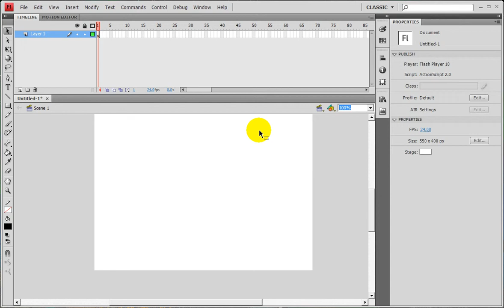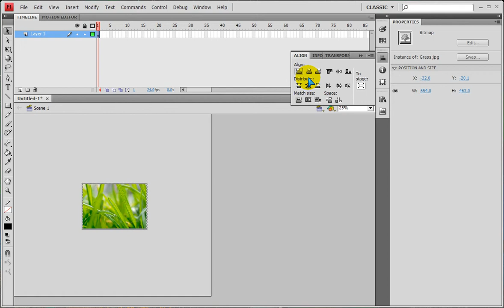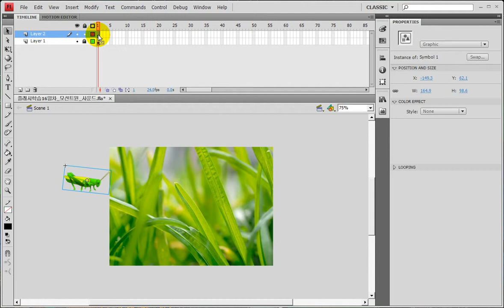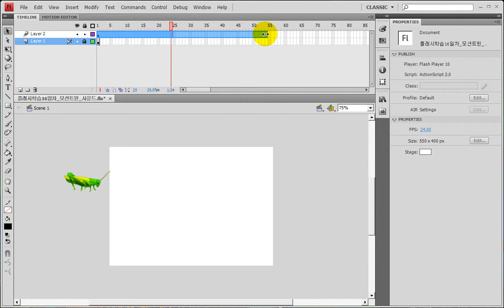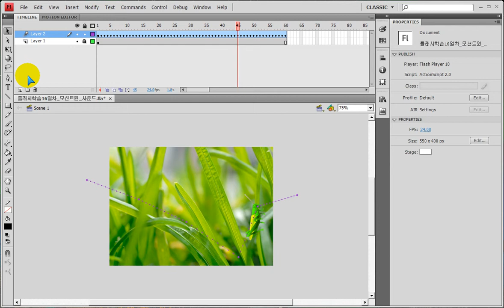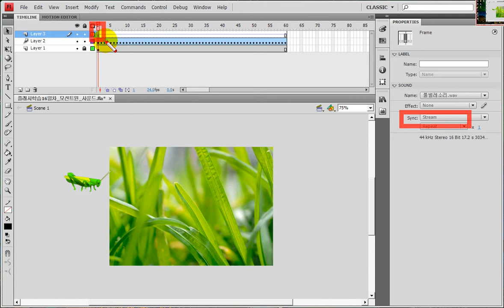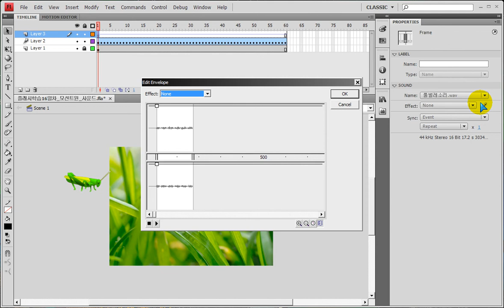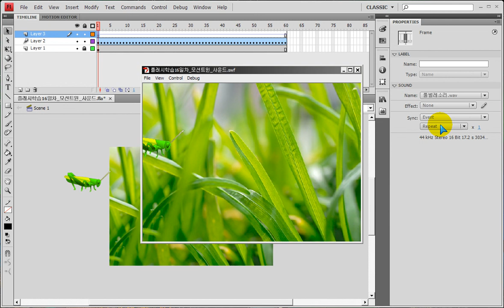플래시) 모션트윈과_사운드 ... Flash) motion tween, sound